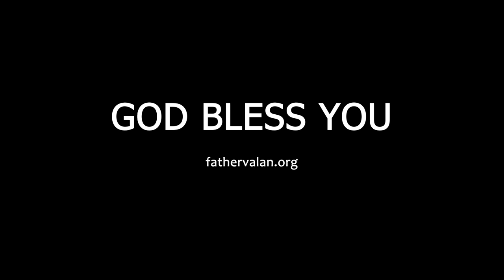Homily - Twenty Fourth Sunday of Ordinary Time (Year B)